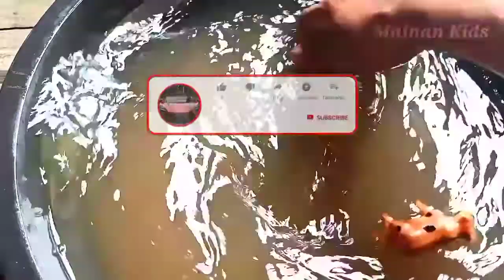Menemukan banyak mainan di ember sakti ,sapi, kuda, jerapah, kambing ,kerbau dan singa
Hallo temen2 kembali lagi di Chanel mainan Kids ...
Kali ini saya akan mencari mainan di ember ajaib temen2 ,ember yang bisa menimbulkan banyak mainan waooo
Bye byee sampai jumpa lagi ya 😁